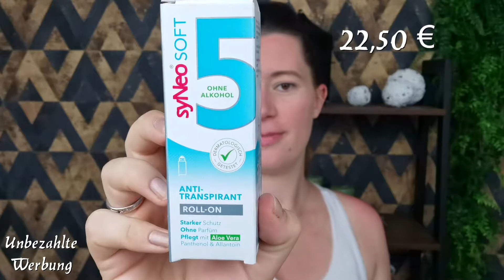Pinkbox unboxing Juni 2021!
Die nächste Beautybox möchte geöffnet werden!
Heute zeige ich euch was in meiner Pinkbox Juni enthalten ist!
Von Kosmetik bis Pflege ist etwas dabei.
Ich hoffe euch gefallen die Produkte und das Video!

❤ Eure Isa Bella ❤

* Im Video äußere ich ausschließlich meine Meinung. Ich besitze alle Rechte an diesem Video! *

Links